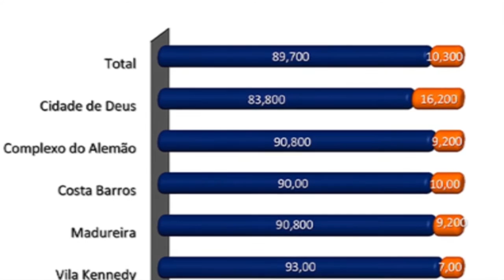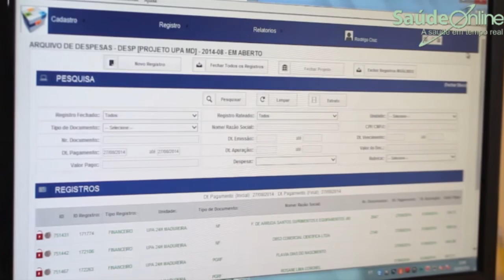UPA Complexo do Alemão - IABAS